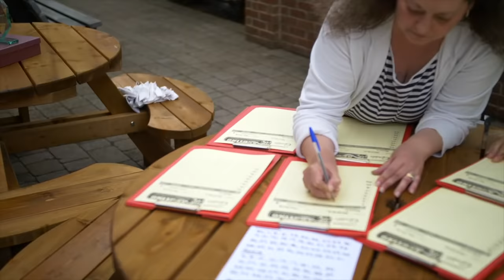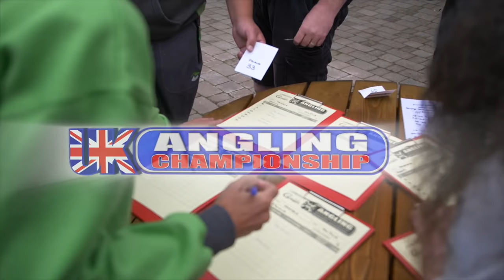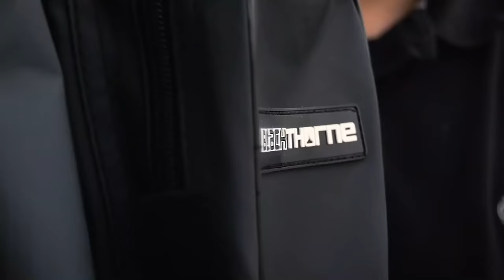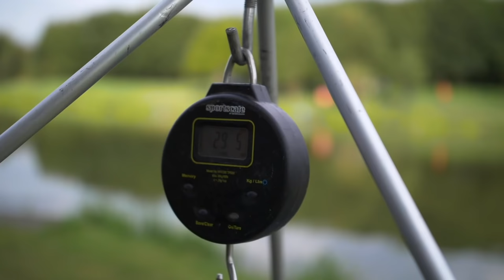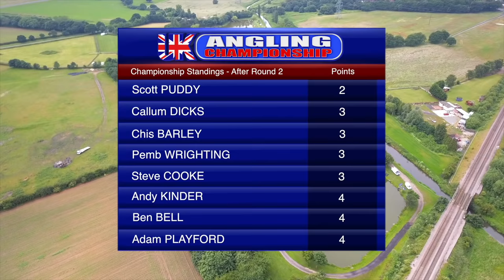UK Angling Championship 2019 - Rd 2 Hayfield Lakes -Match Fishing - On The Bank - Cresta Gamakatsu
Highlights of Rd 2 of the 2019 Cresta Gamakatsu UK Angling Championships from Hayfield Lakes